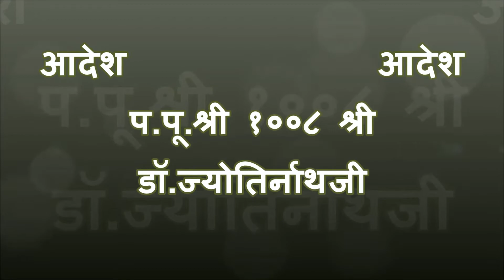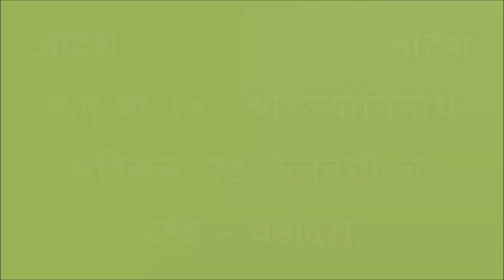Short Solutions 304